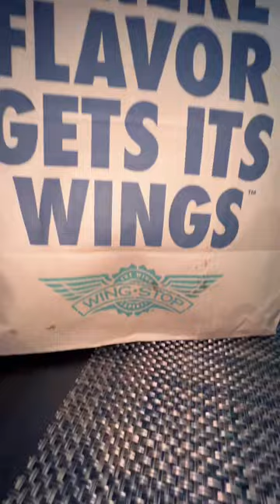HOW I EAT MY WINGSTOP WINGS wingstop eminem DEDICATED TO SLIM SHADY 🔥🔥💯💯🫡🫡